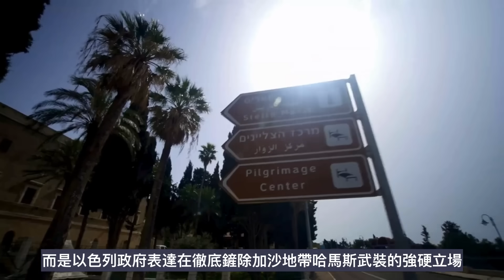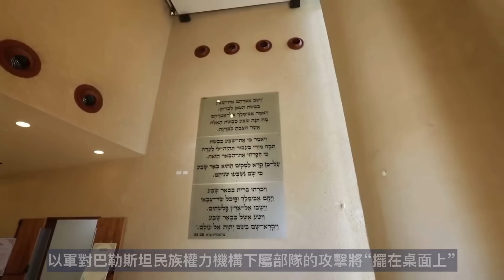以軍在加沙北部俘虜70名哈馬斯 黎巴嫩真主黨向以色列北部發動四次襲擊 以國防部長表示戰爭可能持續數個月以上#哈以戰爭